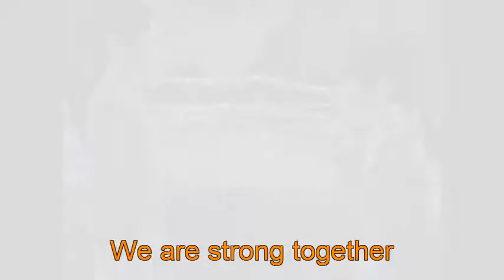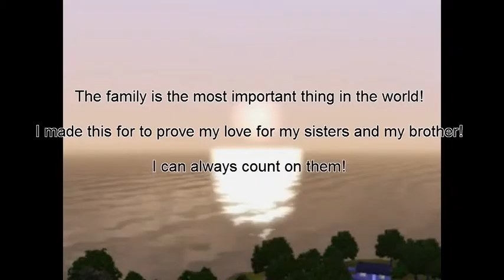Sims 3 - Tears Of An Angel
It's the story about the twin couple Lukas and Molly. They had to grow up with their ndad who had an alcoholic-problem and it just get worst after their mom left him. Lukas and Molly just hade each other. None else so nothing can keep them apart. But one day then they are teenagers so are their dad really drunk and starts to hurt Molly. It gets to much and she dies, as the coward he is he runs away. Lukas have to live with memories of how his father kill his sister.

Det är historien om tvillingparet Lukas och Molly. Dem har fått växa upp med deras pappa som har ett stort alkoholmissbruk och det blev bara värre efter att deras mamma lämnat honom. Lukas och Molly hade bara varandra. Inget kunde separera dem. Men en dag då pappan är jätte full så börjar han att skada Molly och det blir för mycket så hon dör. Som den fegis han är så springer han iväg. Lukas måste leva med minnet av när hans far dödade hans syster.